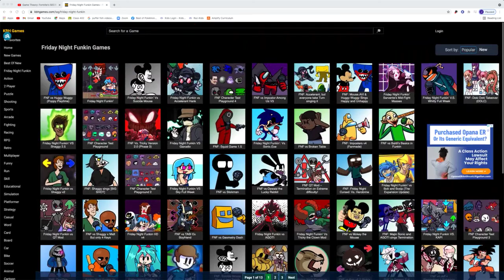Vs. Huggy Wuggy pt.1